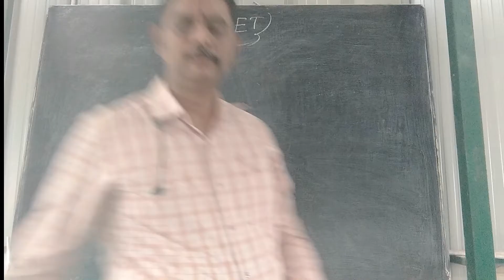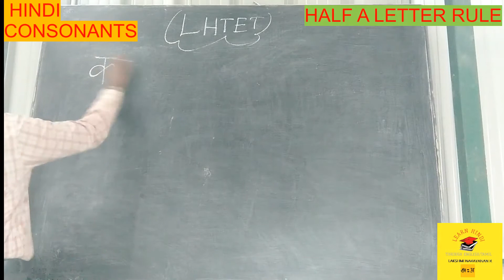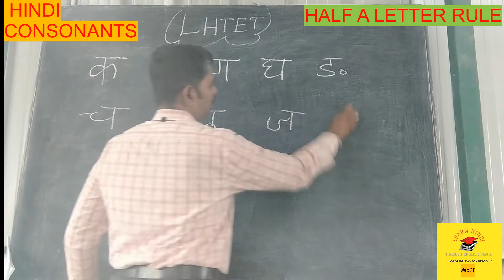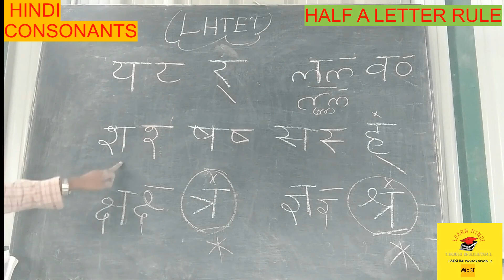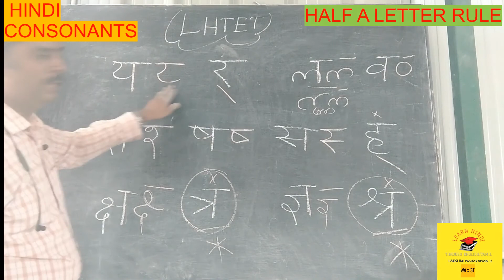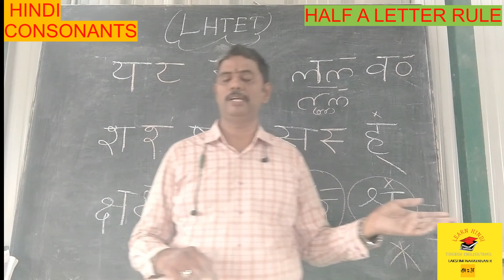SPOKEN HINDI-HINDI -LAKSHMINARAYANAN HINDI-HINDI CONSONANTS-HALF-A-LETTER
LEARN HINDI THROUGH ENGLISH/TAMIL -SPOKEN HINDI-LEARN HINDI BASICS-   THROUGH ENGLISH AND TAMIL FOR SPOKEN HINDI LEARNERS  AND SCHOOL/COLLEGE STUDENTS OR EVEN ANYBODY WHO IS  INTERESTED IN  LEARNING SPOKEN HINDI